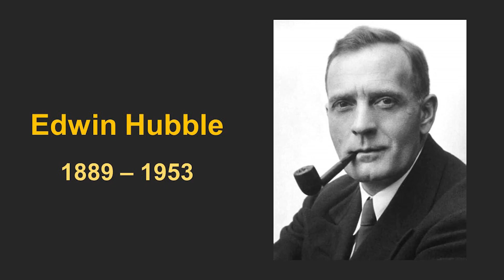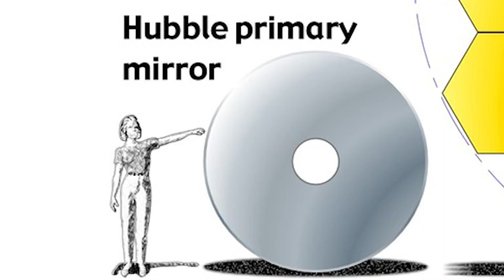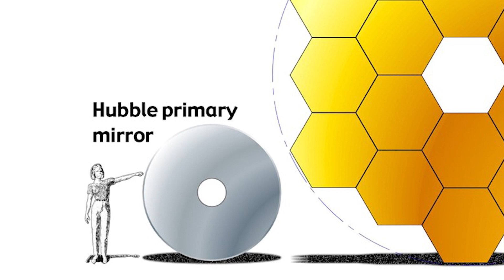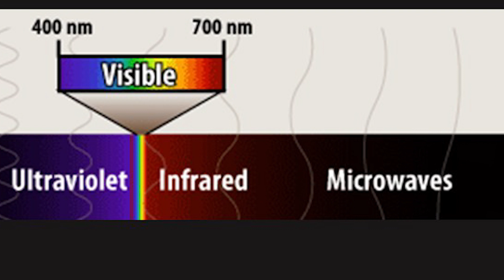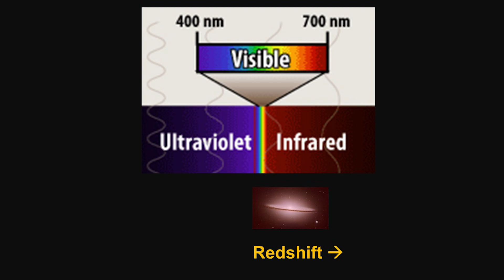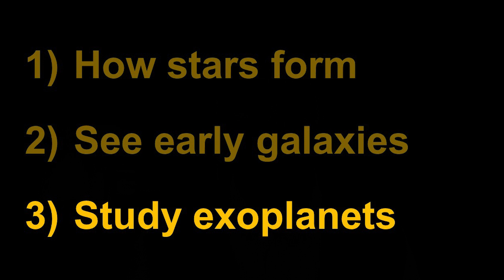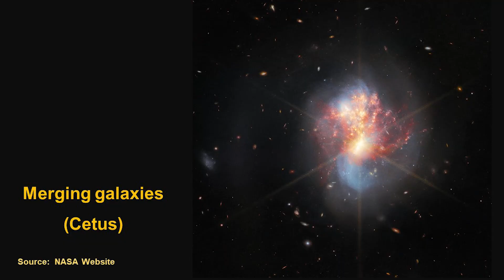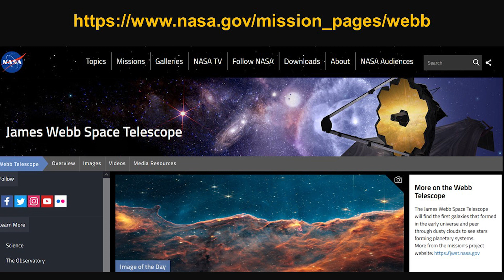Celebrating space with the James Webb Telescope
The James Webb Space Telescope was launched on Xmas day in 2021. Join me in this video to understand what makes the JWST special and why it is important.

Timestamps:
00:00 Introduction
00:45 Telescopes
01:06 The Hubble Space Telescope
01:32 The James Webb Space Telescope (JWST)
02:19 Technical details
03:40 The infrared spectrum
05:13 Universe expanding
06:32 Exoplanets
07:13 Reflections
08:15 Awe at the night sky
08:54 References
09:08 Closure